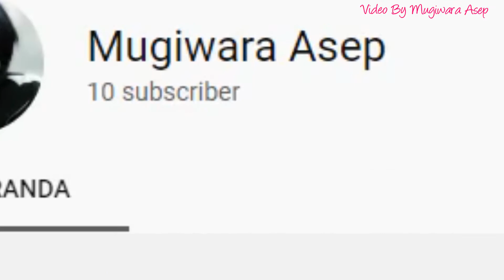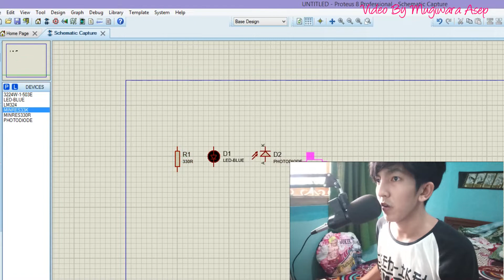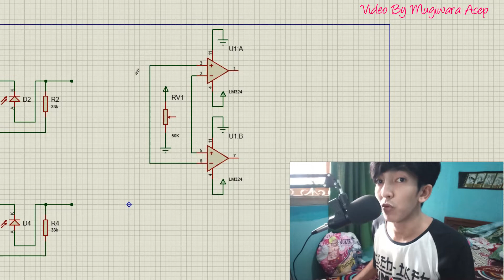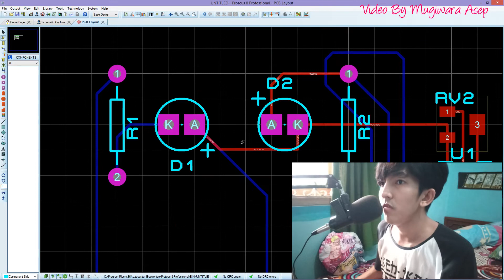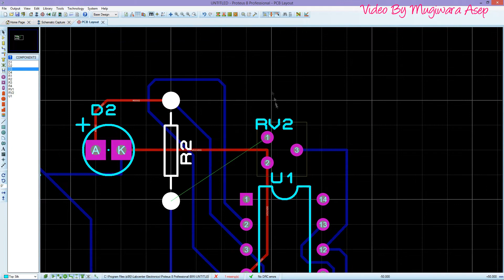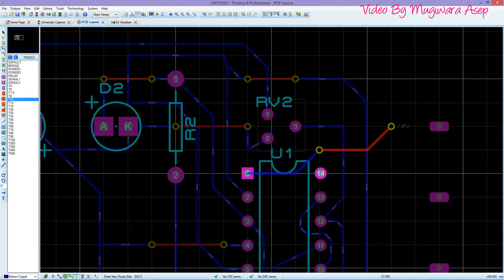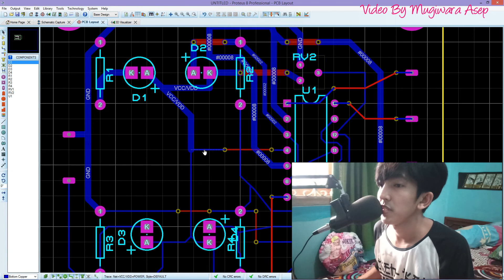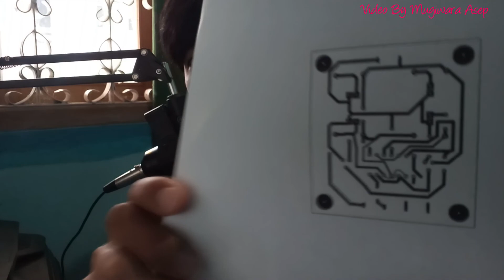BUAT ROBOT LINE FOLLOWER [TUTORIAL] | By Asep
BIKIN RANGKAIN ROBOT LINE TRACKING
Video ini dibuat untuk memenuhi tugas mata kuliah Robot dan Otomatisasi.
Alat dan Bahan :
proteus 7 atau 8
Komponen:
LM324
Resistor 330 Ohm
Resistor 33K
photodiode
Photodiode
Led (3mm)